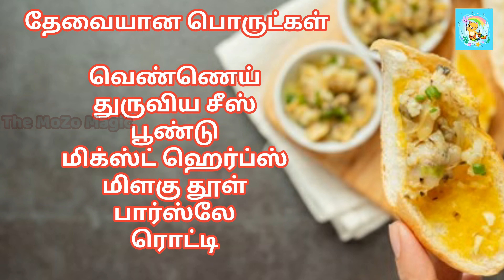Cheese Garlic Bread Sticks | Cheese Garlic bread toast | How to make Cheese Garlic Bread Sticks